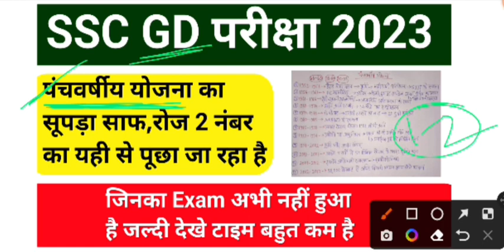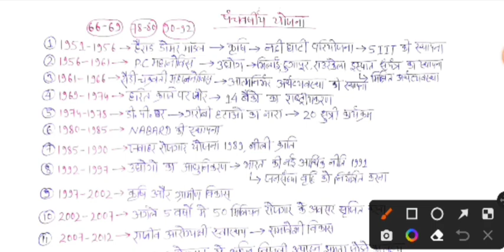पंचवर्षीय योजना का सूपड़ा साफ | ssc gd analysis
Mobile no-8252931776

panchvarshiya Yojana
panchvarshiya Yojana SSC GD

ssc gd 26 January 2023 question paper
ssc gd 26 january 2023 1st shift paper
ssc gd
ssc gd 1st shift today
ssc gd 4th shift
ssc gd forth shift paper 2023
gd analysis
ssc gd
top trending gk ssc gd 2023
today ssc gd exam
today ssc gd question
today ssc gd paper analysis
today exam questions paper
study 4u ssc gd
study 4u
static gk for ssc gd
sscgd reasoning important 2023
sscgd 25 Jan 2023
ssc gd west bengal cut off 2023
ssc gd today forth shift paper
ssc previous year question papers
ssc ka exam kaise hota hai
ssc gd analysis hindi
ssc gd question paper 2023 maths
ssc gd question paper 2023 hindi
ssc gd practice set rojgar with ankit
ssc gd postponed 2023
26 jan ssc gd analysis
ssc gd 26 January paper
gd analysis
ssc gd aaj ka paper
today ssc gd exam analysis 4th shift
ssc today exam question paper 4th shift
aman prayas gk gs
current affairs 2022 ssc gd
cut off ssc gd 2022
gd 1st shift paper 2023
hindi analysis today ssc gd
Khan sir ssc gd class 2023
paper analysis
rwa analysis ssc gd
ssc adda247
ssc gd maths previous year question
ssc gd mein
ssc gd paper aaj ka
ssc gd pariksha
sscgd 26 jan 2023
gd constable previous year question
gd exam questions paper 2023
gd exam review
26january 2023 ka ssc gd ka paper
26 january analysis paper
exampur math
exam ssc gd 2023
ssc gd analysis exampur
ssc gd forth shift paper
ssc gd math analysis
analysis ssc gd
exam analysis today
rojgar with ankit ssc gd analysis
rwa ssc gd
ssc gd ka aaj ka paper
exam analysis
ssc gd question answer 2023
ssc gd today update
today gd paper
gd analysis today
ssc gd ka analysis
ssc gd paper analysis 2022
ssc gd paper analysis rojgar with ankit
ssc gd question 2023
2023 ka ssc gd ka question
ankit with rojgar ssc gd
gd exam question paper 2023
ssc gd 2022 question paper
ssc gd 2023 paper pattern
ssc gd 4th shift question paper pdf
ssc gd current affairs 2022
gd question papers 2022
gk gs ssc gd
rojgar with ankit analysis ssc gd
ssc adda247
ssc gd constable question papers
ssc gd exam 4th shift time
ssc gd exam 2023
ssc gd exam 2023 update news
gd analysis by study4u
ssc gd exam pattern 2023
ssc gd exam question
ssc gd exam questions 2023
ssc gd gk question in hindi 2023
study4u gd exam analysis
ssc gd exam analysis by study4u
ssc gd ka paper 2023
ssc gd khan sir class 2023
gd exam analysis by ssc maker
ssc maker gd exam analysis
ssc gd math rojgar with ankit
ssc maker
ssc gd paper postponed 2023
ssc gd pariksha
ssc gd reasoning important questions
gd analysis today
ssc gd 25 january 2023
forth shift analysis today